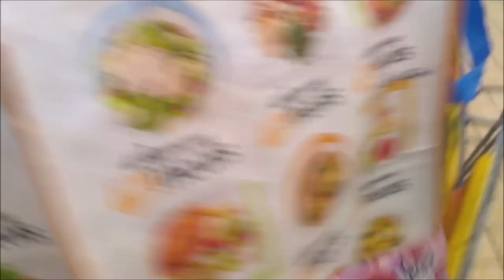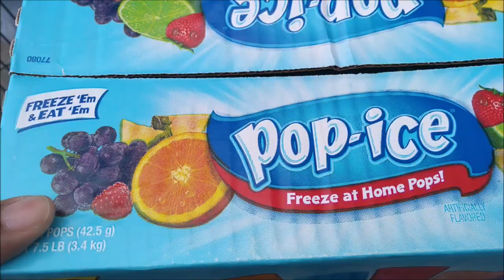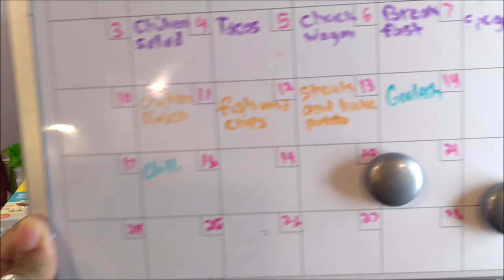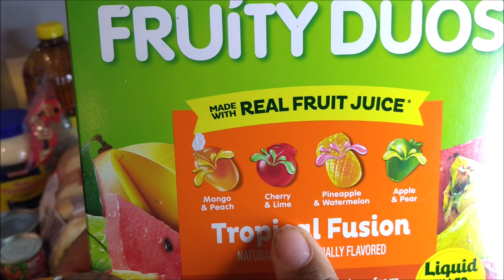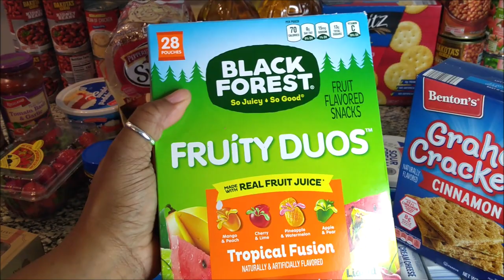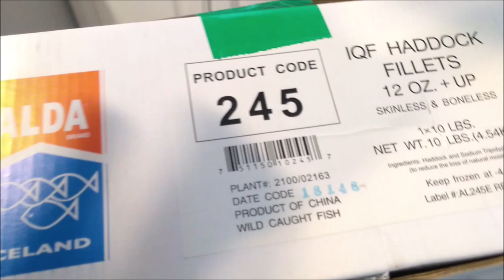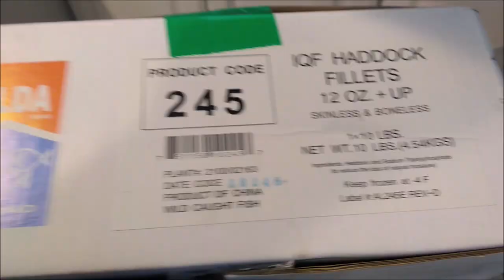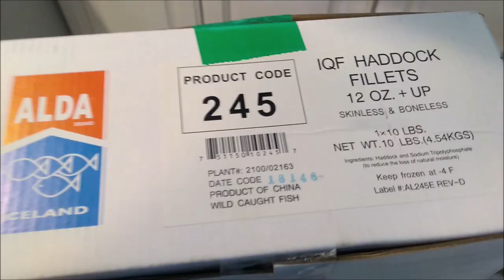How I Shop On A Budget For My Planned Menu Aldi And Walmart Grocery Haul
I'm sharing how I shop weekly for my menu that is pre-planned! This saves so much money weekly,  ALdi, Walmart grocery haul

BUFFALO NY,14215

Please go support both of my prince's channel's
  RIZZY'S WORLD